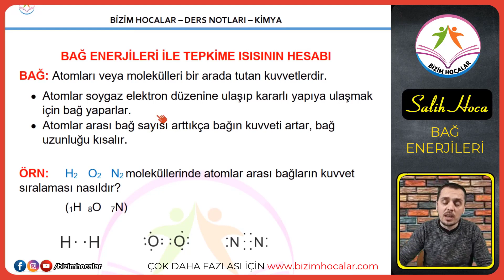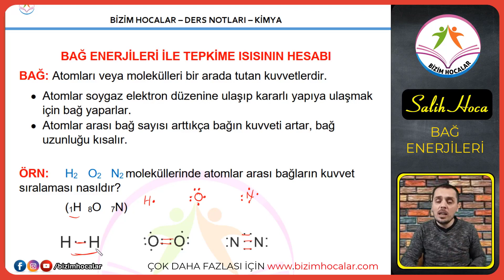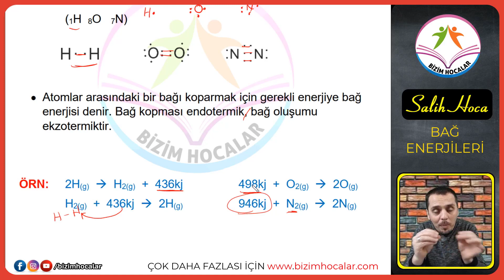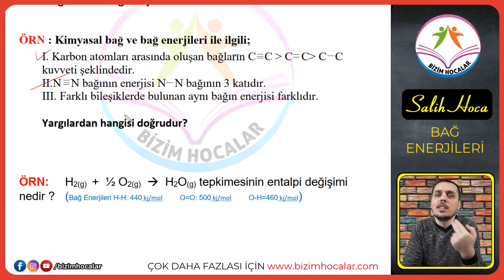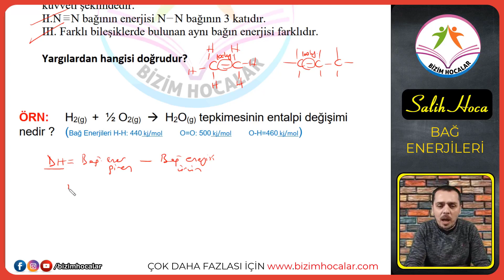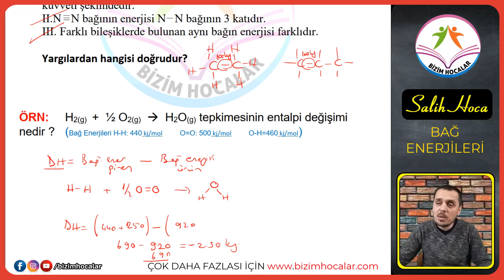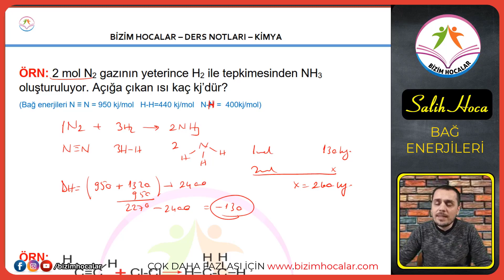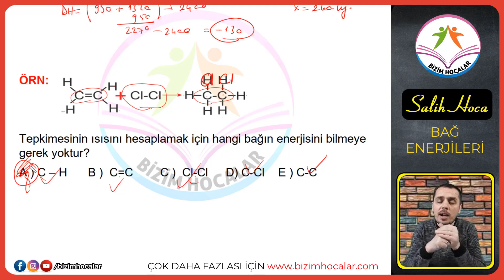Kimyasal Tepkimelerde Enerji 3 ( AYT)(11. SINIF)